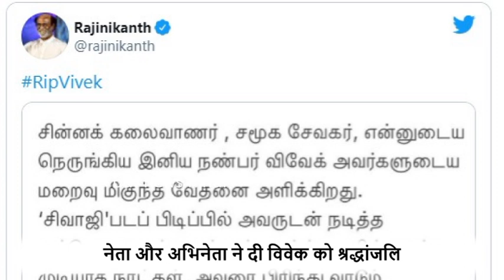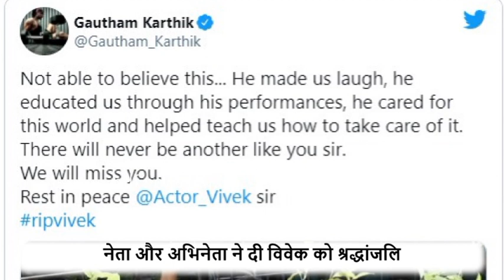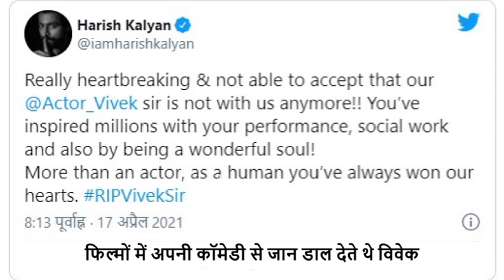Vivek Death : फिल्मों में अपनी कॉमेडी से जान डाल देते थे विवेक, रजनीकांत हुए भावुक!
साउथ फिल्म इंडस्ट्री (South Film Industry) के जाने माने एक्टर विवेक (Vivek) ने 59 साल की उम्र में दुनिया को अलविदा कह दिया है. विवेक साउथ फिल्म इंडस्ट्री का वो चेहरा थे, जिन्होंने अपनी अदाकारी और जबरदस्त कॉमिक टाइमिंग से दर्शकों का खूब मनोरंजन किया. रिपोर्ट्स के अनुसार, विवेक को कल यानी शुक्रवार को हार्ट अटैक आने के बाद अस्पताल में भर्ती कराया गया था. उनकी हालत बहुत नाजुक थी.
Tamil Actor Vivek Passes Away At 59 After Suffering Heart Attack | Vivek Tamil Film Actor Dies At 59